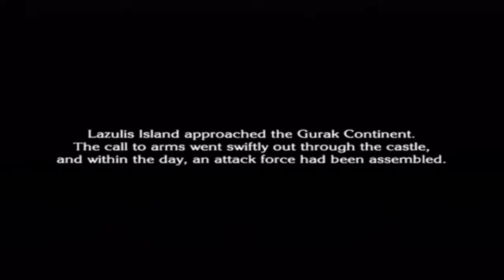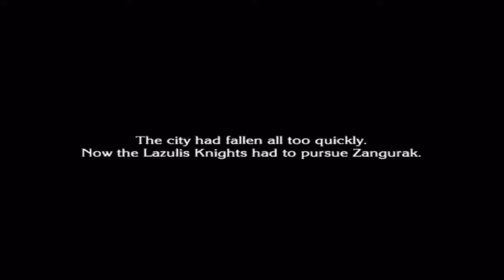The Last Story - Chapter 29 "The Proud Knights"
We invade the Gurak mainland.